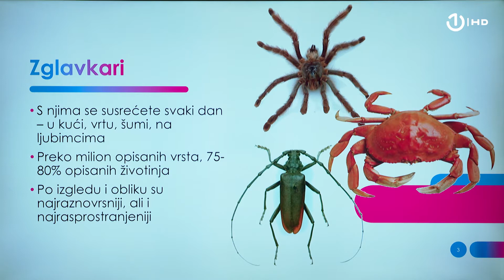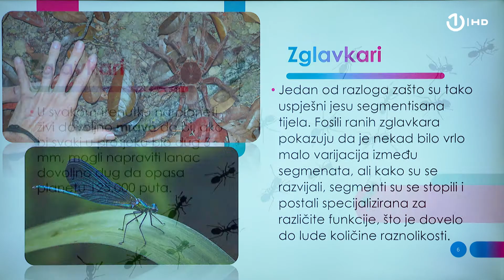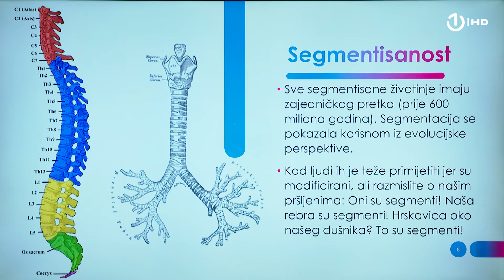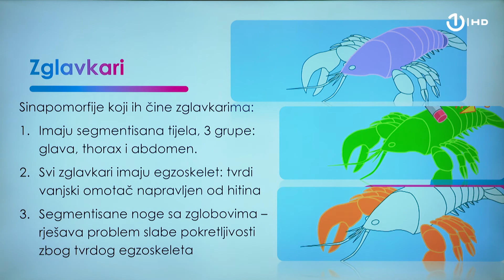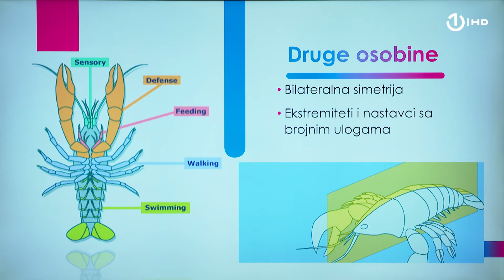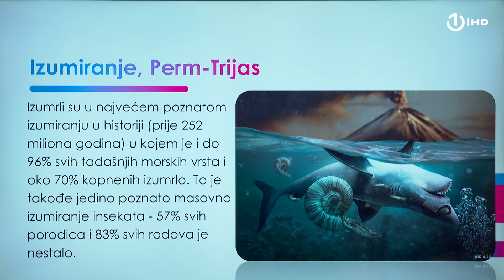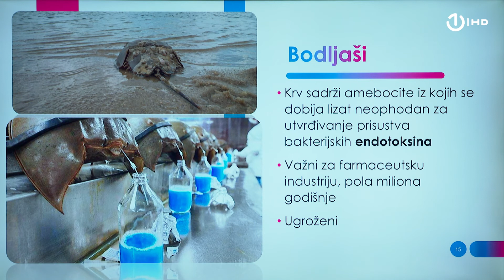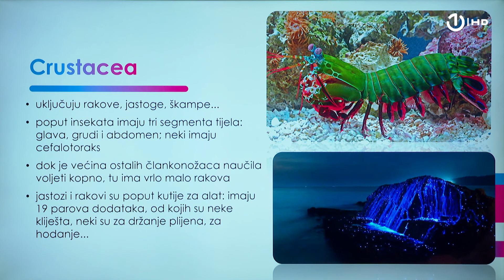Domaća zadaća za 7. razred: Biologija - Zglavkari